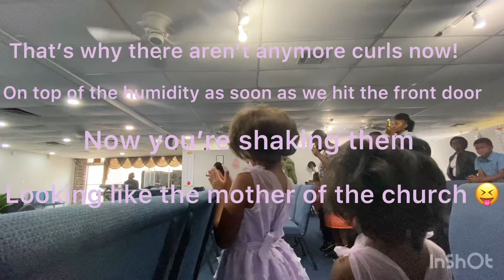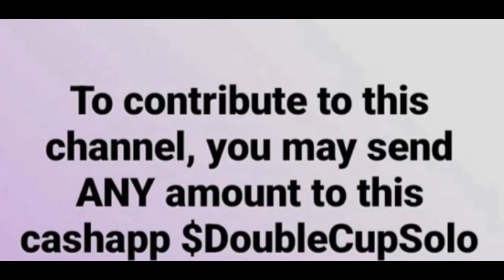Easter Sunday|Kid Bishop|March 31, 2024⛪️🐣🙏🏽🐰🥚